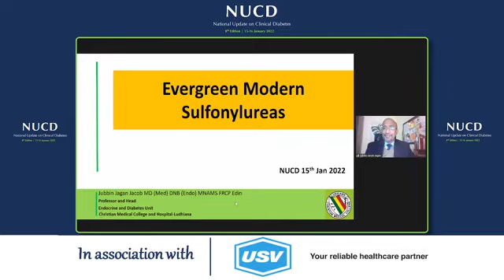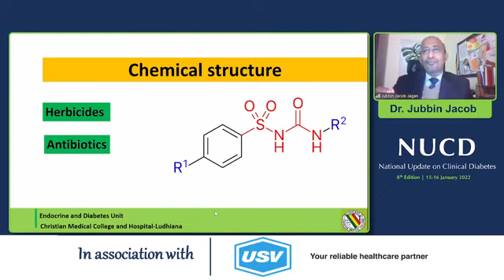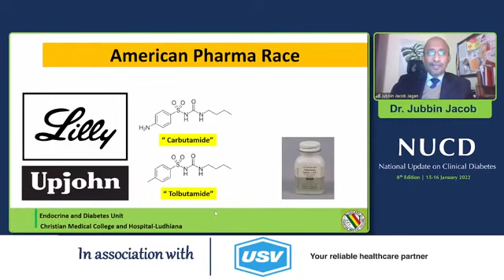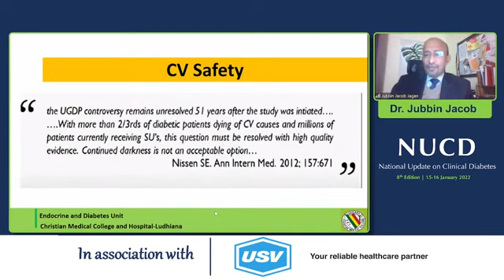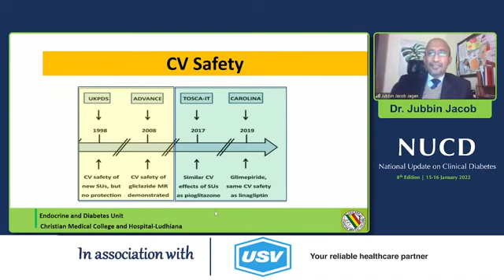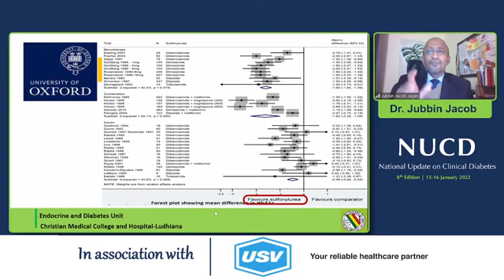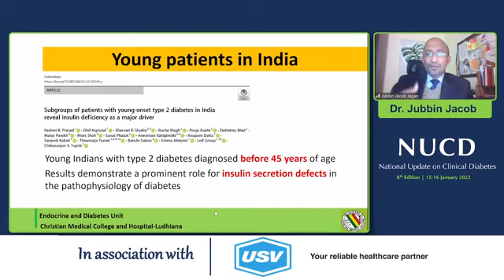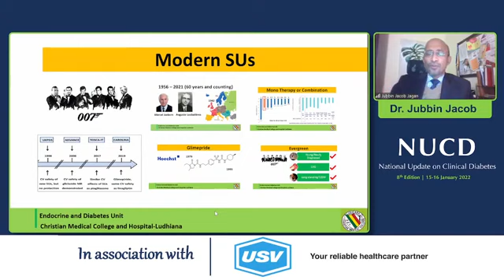Lecture on "The Evergreen Modern SU" by Dr Jubbin Jacob | NUCD 2022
This session was recorded from the live sessions of the 8th National Update on Clinical Diabetes (NUCD), 15-16 January 2022.